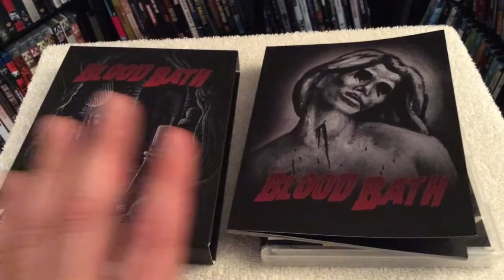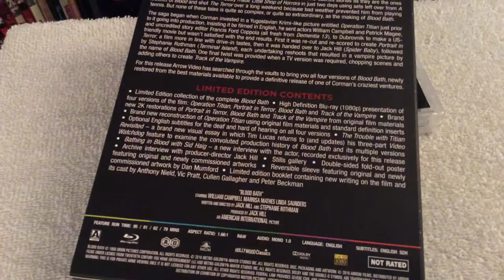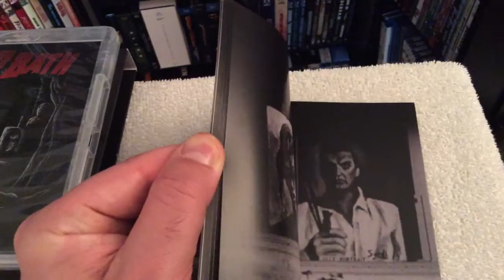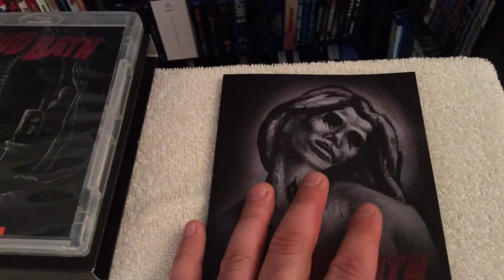Blood Bath: Limited Edition - Arrow Video - Blu Ray Unboxing and Review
Unboxing and reviewing the Limited Edition set of Roger Corman's Blood Bath on Blu-ray, released by Arrow Video.

The films of Roger Corman are often as well-known for their behind-the-scenes stories as they are the ones unfolding on the screen. He famously made Little Shop of Horrors in just two days using sets left over from A Bucket of Blood and shot The Terror over a long weekend because bad weather prevented him from playing tennis. But none of these tales is quite so complex, or quite so extraordinary, as the making of Blood Bath.

The saga began when Corman invested in a Yugoslavian Krimi-like picture entitled Operation Titian just prior to it going into production. Insisting it be filmed in English, he sent actors William Campbell and Patrick Magee, and uncredited story editor Francis Ford Coppola (all fresh from Dementia 13), to Dubrovnik to make a US-friendly movie but wasn’t satisfied with the end results. First it was re-cut and re-scored to create Portrait in Terror, a film more in line with drive-in tastes, then it was handed over to Jack Hill (Spider Baby), followed by Stephanie Rothman (Terminal Island), each undertaking reshoots that resulted in a vampire picture by the name of Blood Bath. One final twist was provided when a TV version was required, chopping scenes and adding others to create Track of the Vampire.

For this release Arrow Video has searched through the vaults to bring you all four versions of Blood Bath, newly restored from the best materials available to provide a definitive release of one of Corman’s craziest ventures.

BLOODBATH LIMITED EDITION CONTENTS

• Limited Edition collection of the complete Blood Bath
• High Definition Blu-ray (1080p) presentation of four versions of the film: Operation Titian, Portrait in Terror, Blood Bath and Track of the Vampire
• Brand new 2K restorations of Portrait in Terror, Blood Bath and Track of the Vampire from original film materials
• Brand new reconstruction of Operation Titian using original film materials and standard definition inserts • Optional English subtitles for the deaf and hard of hearing on all four versions
• The Trouble with Titian Revisited – a brand new visual essay in which Tim Lucas returns to (and updates) his three-part Video Watchdog feature to examine the convoluted production history of Blood Bath and its multiple versions
• Bathing in Blood with Sid Haig – a new interview with the actor, recorded exclusively for this release
• Archive interview with producer-director Jack Hill
• Stills gallery
• Double-sided fold-out poster featuring original and newly commissioned artworks
• Reversible sleeve featuring original and newly commissioned artwork by Dan Mumford

• Limited edition booklet containing new writing on the film and its cast by Anthony Nield, Vic Pratt, Cullen Gallagher and Peter Beckman